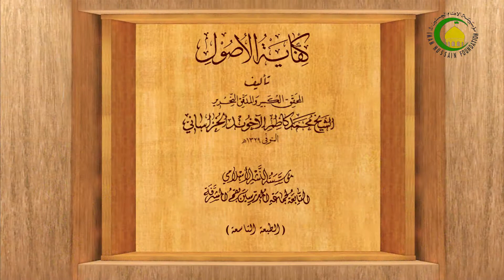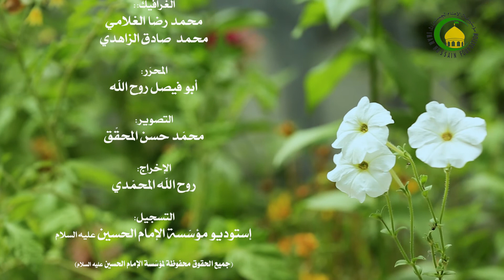141. النواهی (14) إجتماع الأمر والنهی (13) القول بالجواز و دلیله (2) (ص: 40) - محمدهادی النبوی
دروس فی العلوم الاسلامیة - کفایة الاصول جزء 1 *** النواهی (14) إجتماع الأمر والنهی (13) القول بالجواز و دلیله (2) (ص: 40)